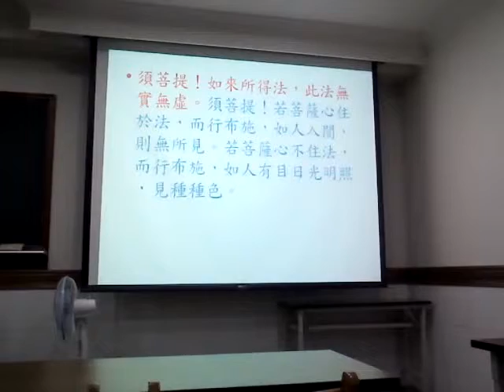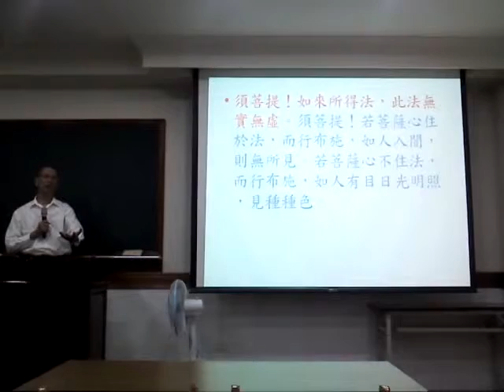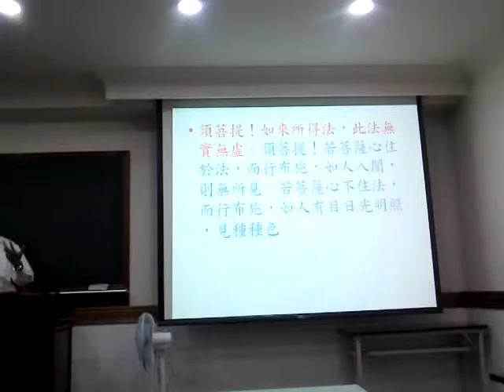MOV3642g心得分享及做補充提到地球暖化問題與158國領袖在法國開會期望大家都來吃素修行辦道20151202愛祥單位經典班點傳師講解金剛經離相寂滅分第十四 彌勒祖師偈談無住相佈施提到六度